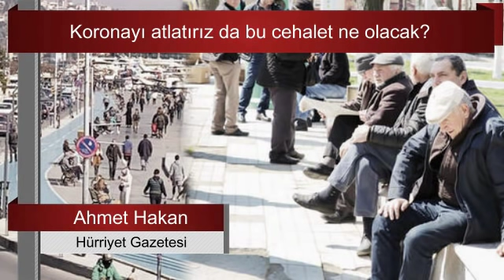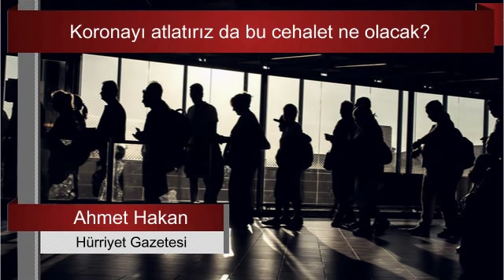Hacı Yakışıklı : Eskiden: Türkiye asla SURİYE olmaz... Sesli Makale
"Bu özgüvenin sebebi ülkemizin bilim, teknoloji ve sanayide “sessiz devrim” yapmış olmasındandır! Aksilikler olabilir; zaten birileri soteye yatmış “Türkiye hata yapsa” diye bekliyor. Onlara fırsat vermeden, düşmanları sevindirmeden önlemlere özen göstermeliyiz!.. "